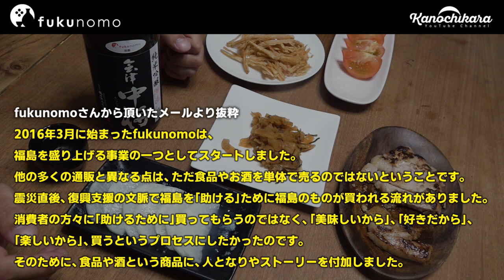キャンプとも相性抜群！日本酒とおつまみを毎月届けてくれるサブスク【fukunomo】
居酒屋にや旅行にもなかなか行けない時期が続いていますが、福島県の日本酒とそれに合うおつまみを酒蔵さんがセレクトして届けてくれるサブスク「fukunomo」さんから8月号のセットをご提供いただきましたのでご紹介します。

↓今回ご紹介したfukunomoの注文はこちらからどうぞ↓
※ここから購入するとオマケのお酒がもらえるそうです

今回のセットは8月15日までの注文でお届けとなりますが、新規入会が多かった場合は9月号からの送付となることがありますのでご了承ください。

お酒自体は1日で飲み干してしまいましたが、残りのおつまみはご飯にもよく合う物だったので子供たちも楽しんでいます。
楽しいお酒と楽しい時間をご自宅でぜひどうぞ！

0:00 fukunomoのご紹介
0:42 8月号はこんな感じ
2:02 スタンダードプランの価格
2:50 肉を焼きますよ～！
4:00 いただきます！
6:45 「合うおつまみ」選びって難しい
8:33 月末の週に届くので月末の楽しみに
9:40 プランは3種類あります
11:33 同じセットは8月15日が締め切り
13:36 他の日本酒と比較した印象
15:47 生活感バリバリでお送りします
17:31 夫婦で雑談
27:53 お酒が進みます
28:55 岩手のバー「KEIJI」
30:07 自分では選ばないメニュー
31:43 1時間半経過
33:21 概要欄にリンクがありますのでぜひ！

OneTigrisテント